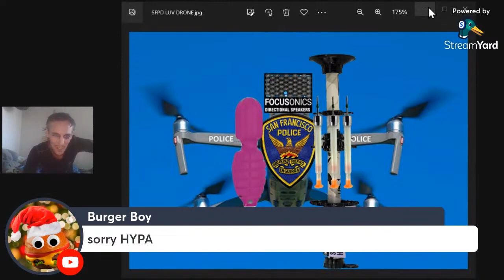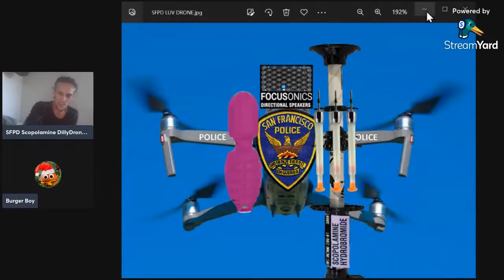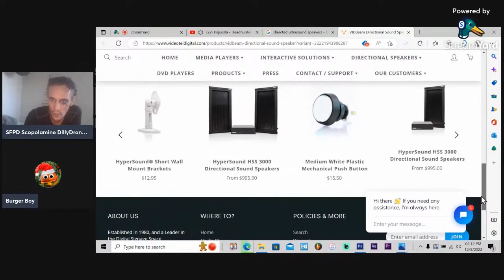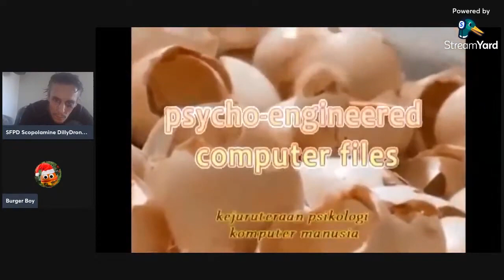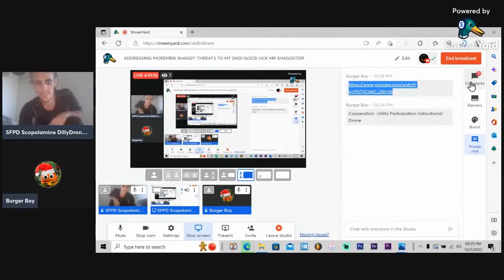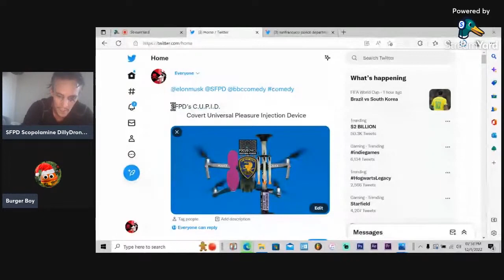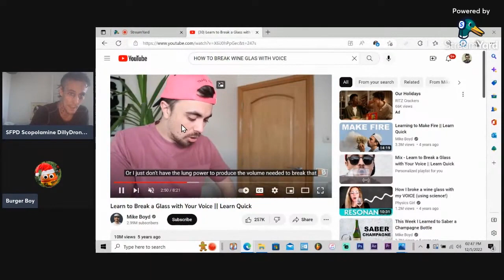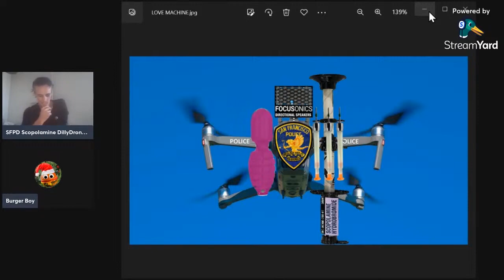SF Police Drone Concept - ToxicAngel breaks it down for Burger Boy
Toxic Angel is creating less lethal dranes for use by the SF Police Dept for crowd control and crime fighting.  Burger Boy joins to discuss the new technology that will potentially be deployed to a dystopian hellscape near you.